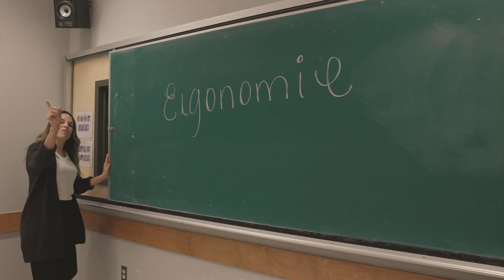Techniques d'éducation à l'enfance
Une formation complète qui te permettra d’offrir un service éducatif de qualité. Viens faire une réelle différence dans la vie des enfants